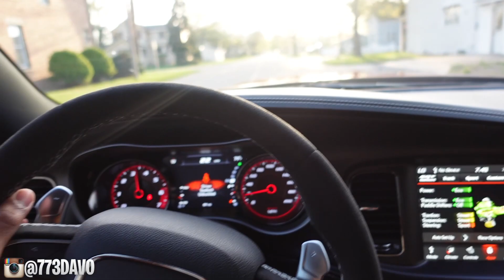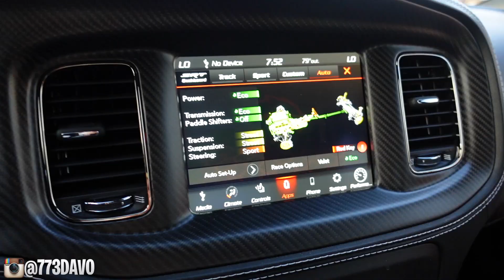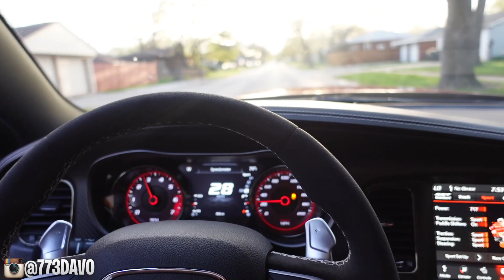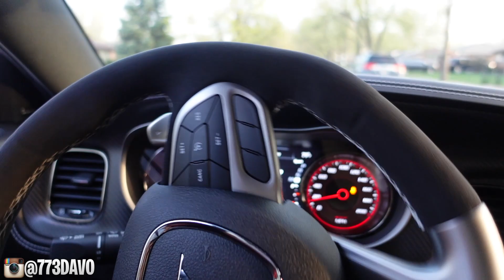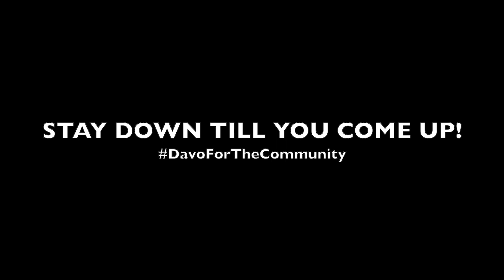2023 HELLCAT JAILBREAK LEGMAKER INTAKE POV DRIVE ! *CRAZY WHINE*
I INSTALLED A LEGMAKER COLD AIR INTAKE ON MY HELLCAT 😱

DO I DESERVE A SUB???